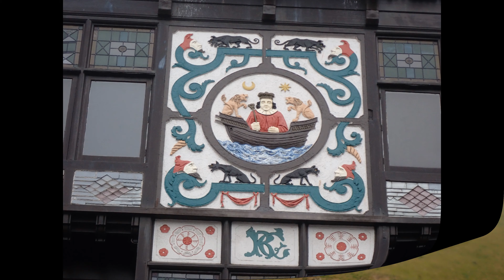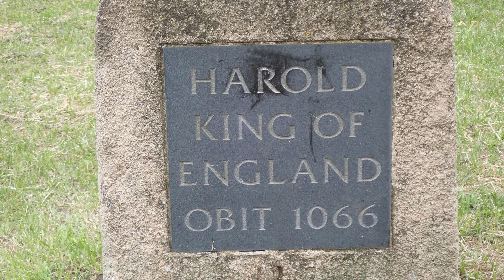4k debs most excellent 2021.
Merry xmas everybody@happy new year!!.
This is my year in photos,to people that have been there for me,a big thankyou@please stay safe.
Heres to 2022 debs xxx.
There will be a £50 quiz when i hit 100k views debs.